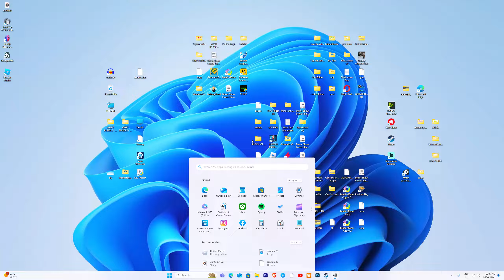Machinegun T90, Sci-fi Shooter & Samus Beam vs 2.7 Million Alien, Troll & Slaanesh !! UEBS 2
Machinegun T90, Sci-fi Shooter & Samus Beam vs 2.7 Million Alien, Troll & Slaanesh !! Ultimate Epic Battle Simulator 2 !! UEBS 2